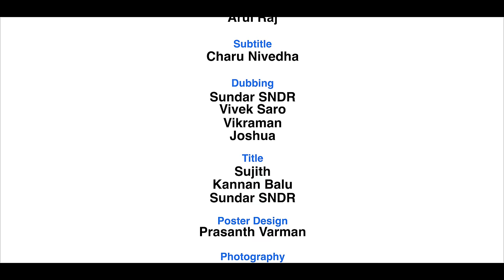Ammuchi | Season 01 - EP 04 - Cricket'U Wicket'U | Tamil Web Series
In order to send Arun back home, Sassi decides to play Cricket with his notorious rival gang! Will Sassi succeed in his plan ??

Listen to "Ammuchi"on your favorite Streaming Platforms

Direction
Rajeshwar. K

Cinematography & DI
Santhosh Kumar

Editing
Kannan Balu

Music, Mix & Mastered
Vivek Saro

Foley
Vikraman

Subtitle
Charu Nivedha

Poster Design
Prasanth Varman

Photography
Mithun

Drone Operator
Aravind

Title
Sujith
Kannan Balu
Sundar SNDR

Dubbing
Sundar SNDR
Vivek Saro
Vikraman
Joshua

Asst. Cinematography
Kannan
Arun Kumar

Asst. Direction
Boobalan
Sarath

Production Manager
Kavi
Vishnu Priyan

Cast
Chinnamani
Kalai Selvi
Mithra
Vaideeswari
Arun Kumar
Sassi Selvaraj
Prasanna Balachandran
Manoj Beadz
Kavi
Sasti
Muthamizh
Sivan Moorthi
Dinesh KR
Dinesh
Dinesh Kaliswamy
Manickam
Arul Raj

Produced By
Erumbugal Network